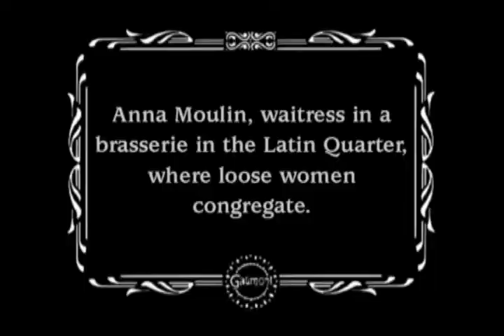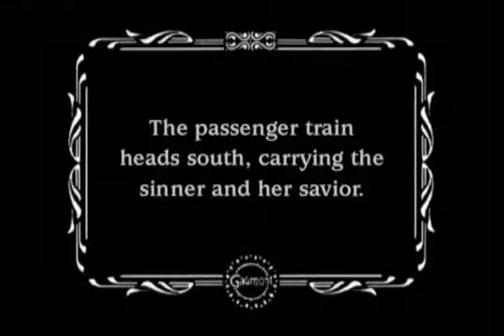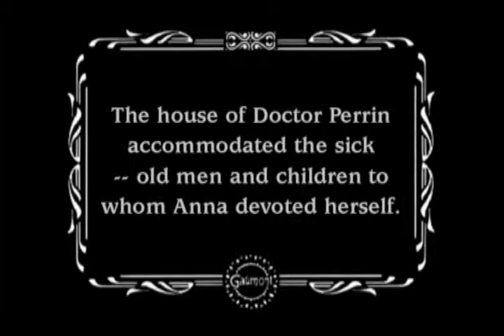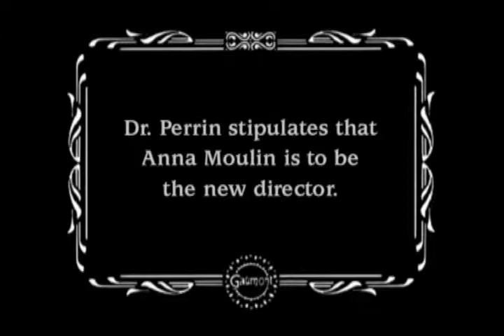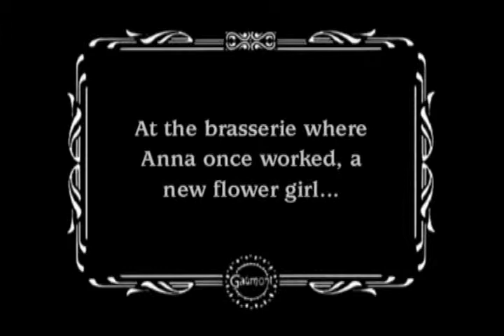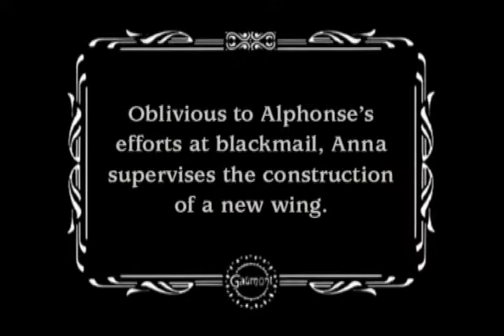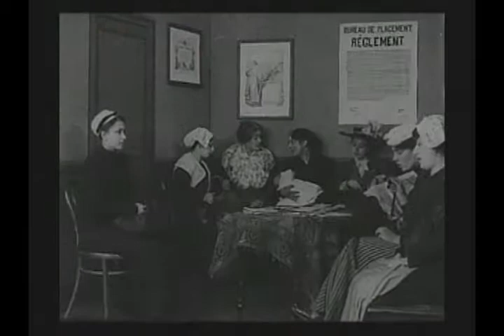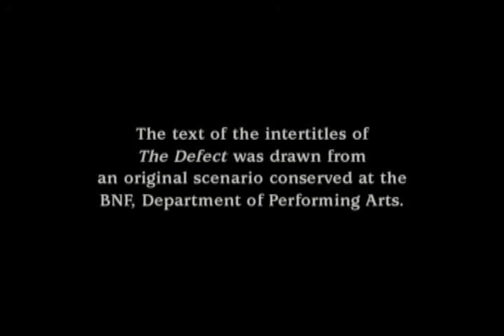La tare 1911 The Defect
Anna es rescatada de un salón de baile parisino para trabajar en un hospital de caridad. En el transcurso de los años llega a ser la jefa de la institución, pero cuando un cliente habitual de la sala de baile reconoce su imagen, él intenta chantajearla. Ella se niega a sucumbir a ese chantaje con lo cual el chantajista publica una carta en los diarios. A resultas de ello, el equipo del hospital exige su renuncia al puesto...